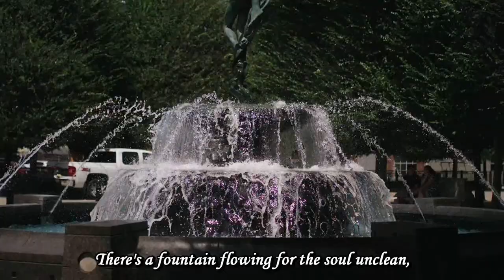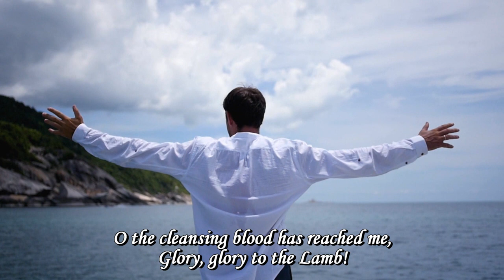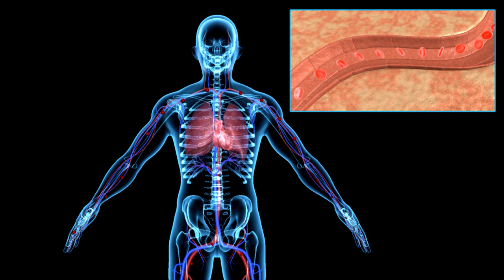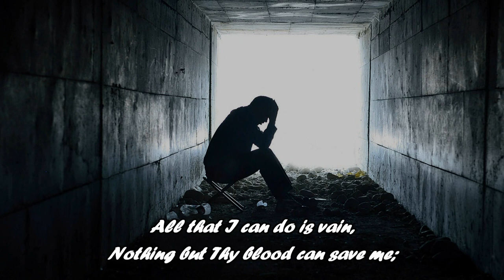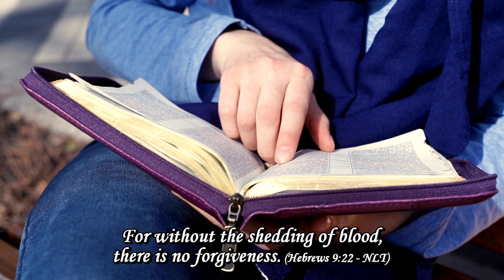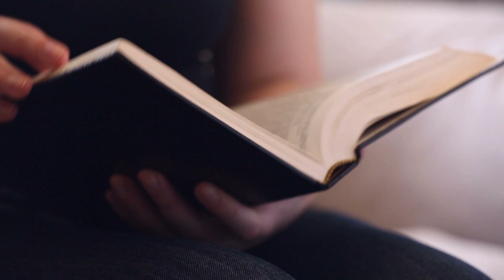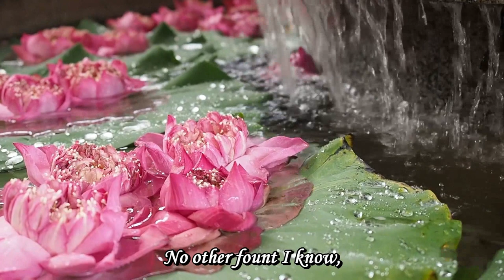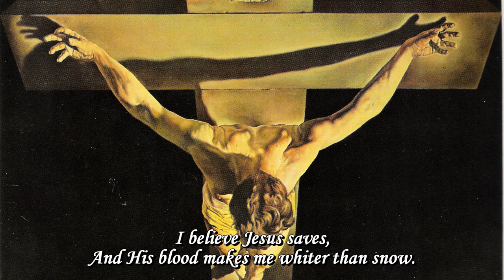This obsession with blood! - 11 February 2024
If you take a cursory look at the Bible, one can quickly come to the conclusion that the book is obsessed with the subject of blood. As much as modern humanity shrinks from the idea of sacrifice and the shedding of blood to secure forgiveness, these are realities in The Bible and there is no way around it.

Keywords: Blood. Blood of Jesus. Sacrifice, Cross. Crucifixion. Cleansing. Atonement.